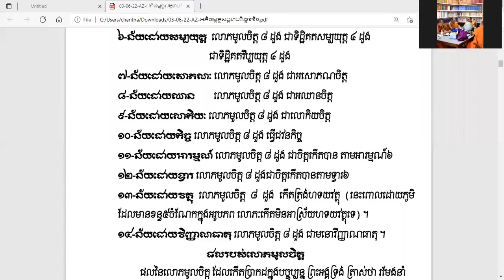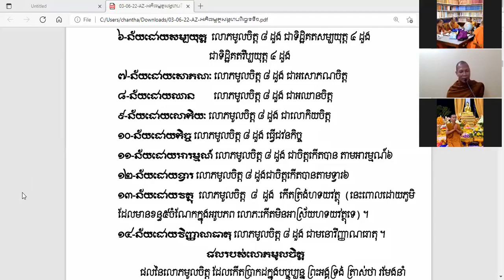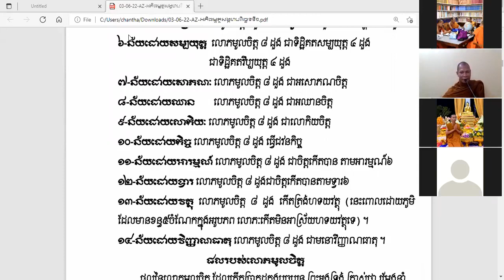13-លោកៈមួលចិត្ត ៨ ដួង ដោយ ១៤ ន័យ| បង្រៀនដោយព្រះមហា វិញ សុរឿង